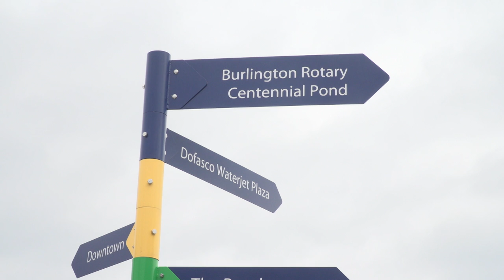Flooding from water main closes Spencer's and skating rink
The City of Burlington says they hope to have the flooding and water main repaired by Thursday.